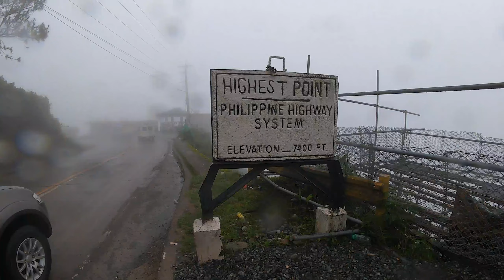VLOG #11 | DAY 1 BAGUIO - ATOK - KABAYAN - BOKOD LOOP (AHON HUNTERS)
DAY ONE
00:00 - INTRO
00:16 - RIDE SUMMARY
01:46 - Baguio
04:43 - Kiwang, Saddle
04:57 - Igorot Lunch
05:37 - Halsema Highway
06:57 - SHOUTOUTS
12:54 - Half Tunnel
14:06 - Atok
16:08 - Halsema Highway
18:44 - Amgaleyguey View Deck
19:33 - Tom’s Bakahan, Abatan Buguias
26:51 - Horseshoe
32:27 - Ballay
36:07 - Mongoto - Timbac
36:40 - Pinecone Lodge & Restaurant, Kabayan
41:06 - DAY 2 TEASER